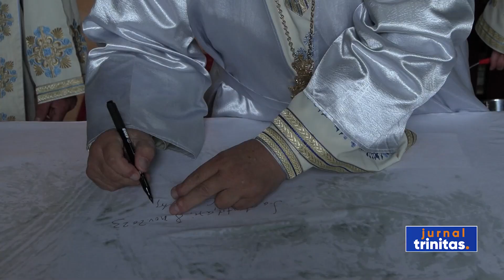Biserica „Sfinții Arhangheli Mihail și Gavriil” din comuna Arefu a primit veșmântul resfințirii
În ziua cinstirii ocrotitorilor spirituali, Biserica „Sfinții Arhangheli Mihail și Gavriil” din comuna argeșeană Căpățâneni a primit veșmântul resfințirii. Slujba de târnosire a fost săvârșită de Înaltpreasfințitul Părinte Calinic, Arhiepiscopul Argeșului și Muscelului.